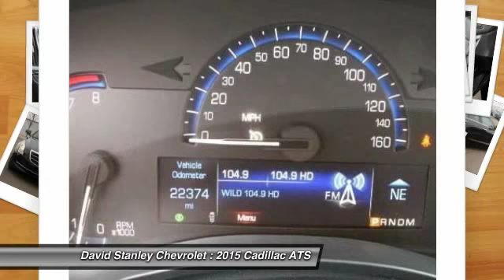2015 Cadillac ATS Oklahoma City OK CP23980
2015 Cadillac ATS 2.0L Turbo Luxury

Turbocharged! All the right ingredients! Previous owner purchased it brand new! Want to save some money? Get the NEW look for the used price on this one owner vehicle. The quality of this fantastic ATS is sure to make it a favorite among our educated buyers. It is nicely equipped. brbrAS LOW AS 1.9% FINANCING AVAILABLE!!! We offer more for your trade in than anyone in this great state of Oklahoma!!! Come to the largest pre-owned dealership in the southwest United States.